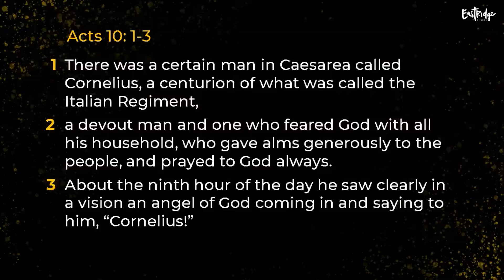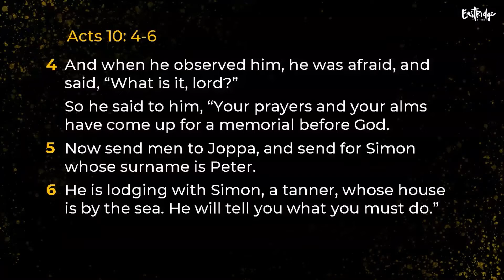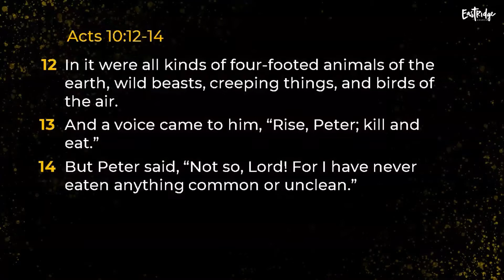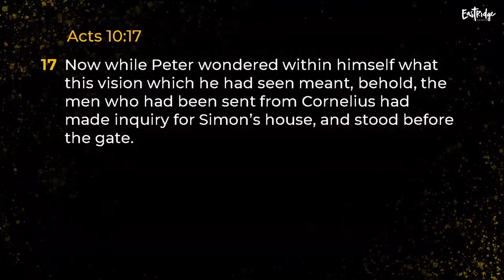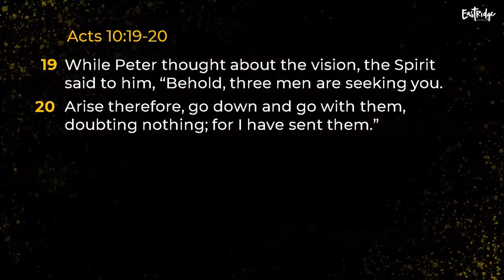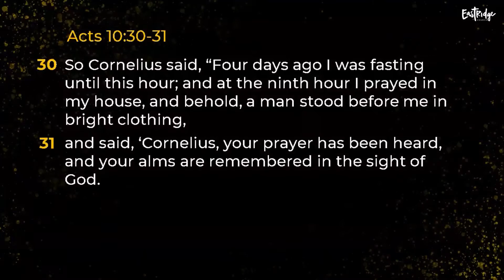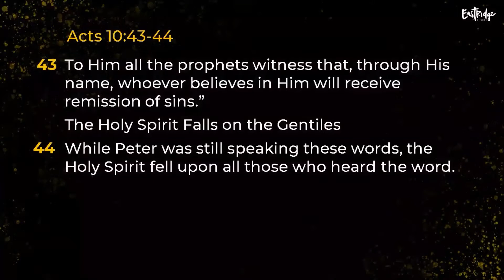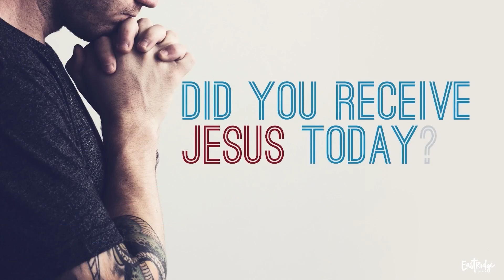Life & Love - Part 1 (September 19, 2021)